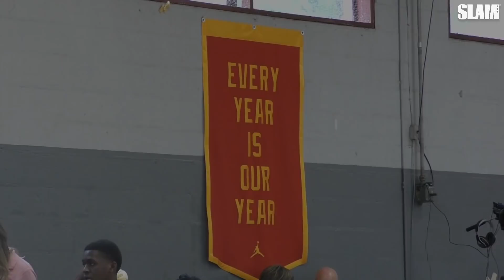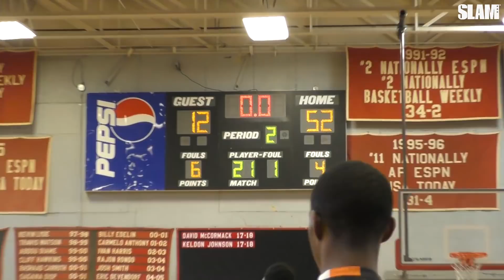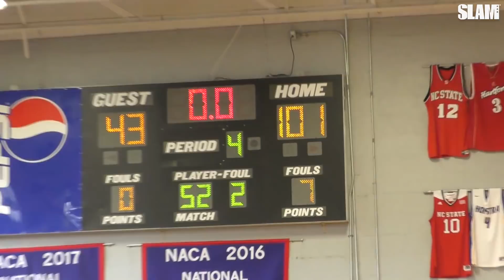Oak Hill and Cole Anthony serve up a SIXTY PIECE! | SLAM Highlights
Cole Anthony and Oak Hill Academy were back in action this weekend as they defeated Faith Academy 101-43.